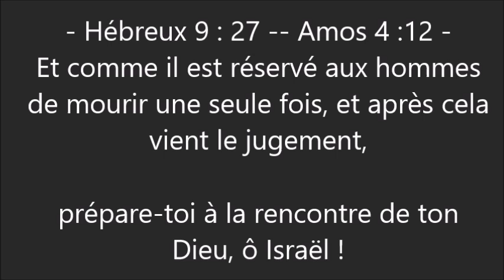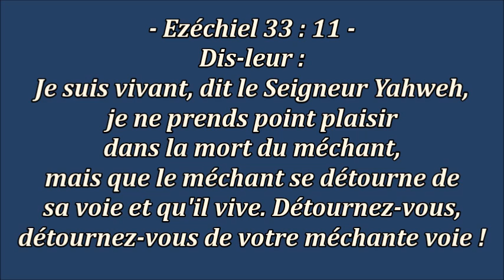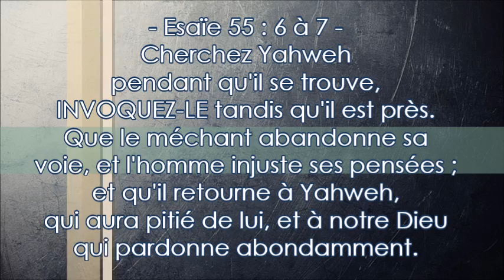L’homme FACE À LA MORT - (Extrait) - Shora Kuetu